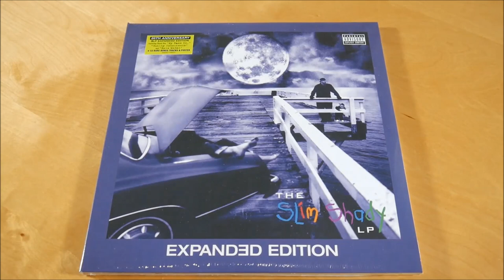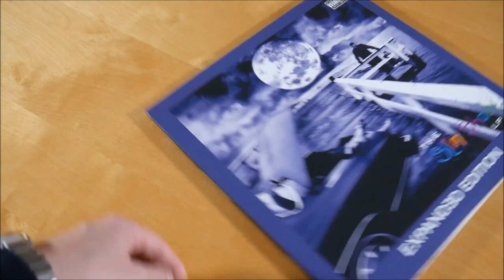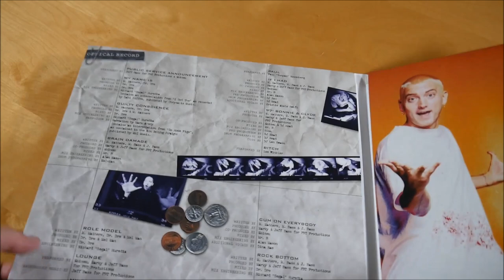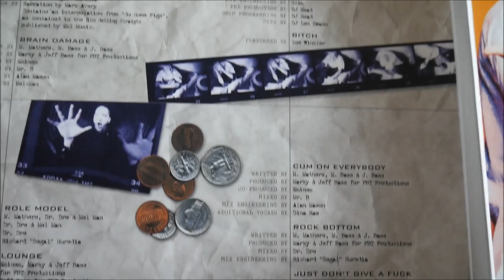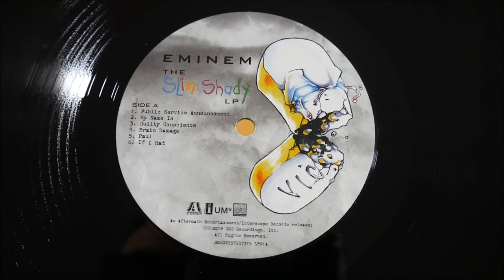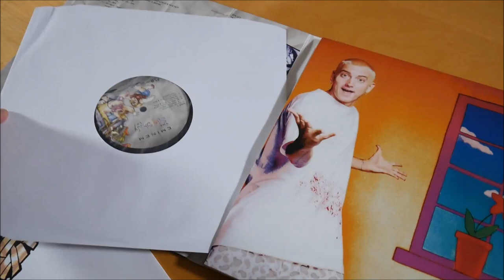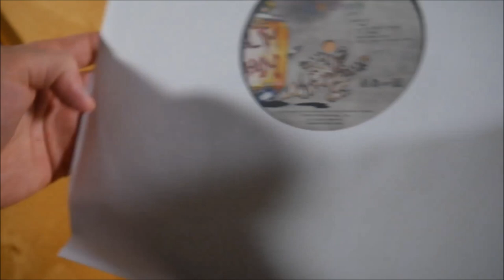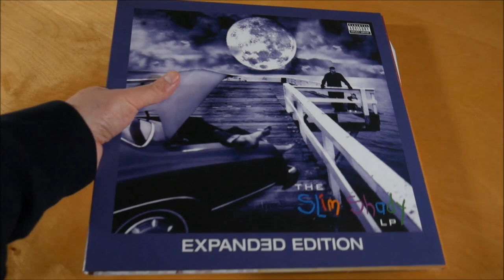Eminem - The Slim Shady LP (20th Anniversary Expanded Edition) Vinyl Unboxing German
In diesem Video zeige ich euch die The Slim Shady LP (20th Anniversary Expanded Edition) Vinyl von Eminem.
► Hier könnt ihr das Album kaufen:
Vinyl (20th Anniversary)

► ALBUM INFOS
Eminem - The Slim Shady LP (20th Anniversary Expanded Edition)

The Slim Shady LP (20th Anniversary Expanded Edition) Vinyl Inhalt:
- Bonus Vinyl
- Poster

The Slim Shady LP Tracklist:
01. Public Service Announcement
02. My Name Is
03. Guilty Conscience
03. Brain Damage
05. Paul
06. If I Had
07. '97 Bonnie & Clyde
08. B * tch
09. Role Model
10. Lounge
11. My Fault
12. Ken Kaniff
13. C * m On Everybody
14. Rock Bottom
15. Just Don't Give a F * ck
16. Soap
17. As the World Turns
18. I'm Shady
19. Bad Meets Evil
20. Still Don't Give a F * ck

Bonus Vinyl:
01. Hazardous Youth (A Capella Version)
02. Get You Mad
03. Greg (A Capella Version)
04. Bad Guys Alway Die (From The Wild Wild West Soundtrack)
05. Guilty Conscience (Radio Version)
06. Guilty Conscience (Instrumental)
07. Guilty Conscience (A Capella, Edited)
08. My Name Is (Instrumental)
09. Just Don't Give A F * ck (A Capella)
10. Just Don't Give A F * ck (Instrumental)

The Slim Shady LP Info:
Das Album von Eminem erschien am 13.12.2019 über Aftermath Entertainment & Interscope Records.